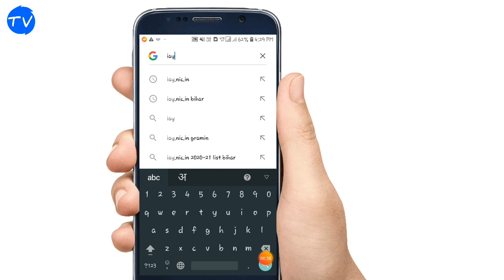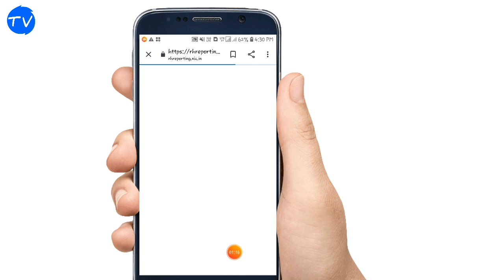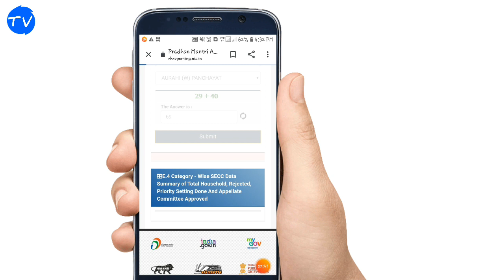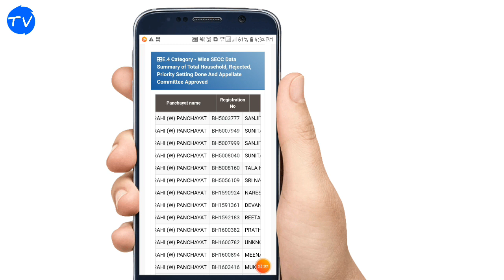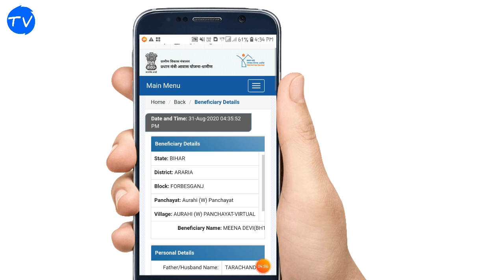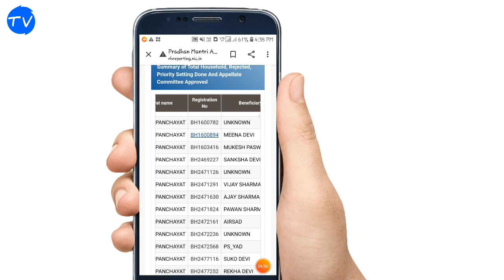प्रधानमंत्री आवास योजना - 2019 की Suchi list me Naam check Kare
प्रधानमंत्री आवास योजना - 2019 की Suchi list me Naam check Kare.                                                                                                                                         Facebook. Instagram.